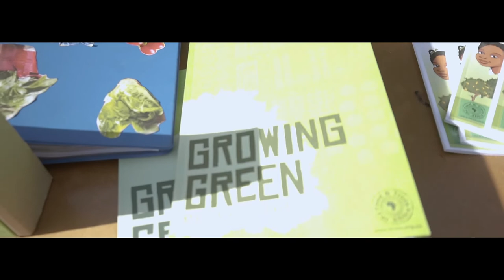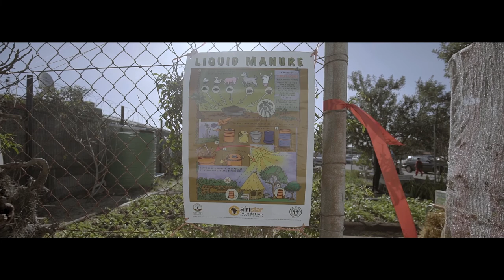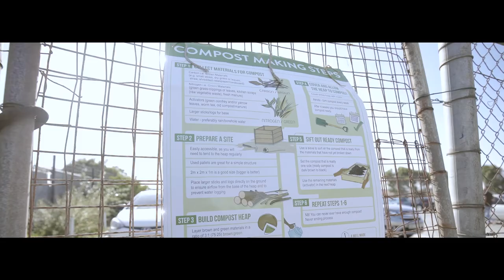Montagu Drive Primary Garden Handover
[Watch] PPC on the ground at Montagu Drive Primary donating a food garden which will provide meals to the school as well as long term growth as a result of planting and nurturing a seed. PPC is passionate about empowering various communities and encouraging sustainability and this initiative improves their quality of life.